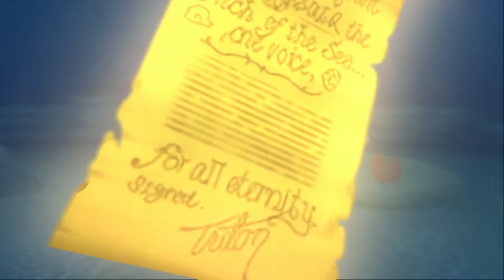Kingdom Hearts II #23 "Atlantis del Cringe"